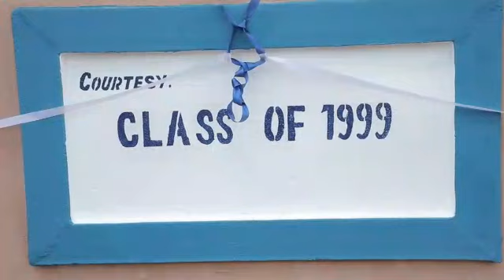Federal Government College Ikot-Ekpene Class of 1999 Reunion